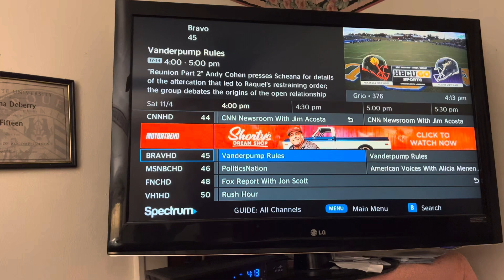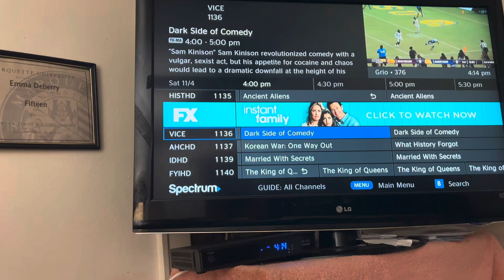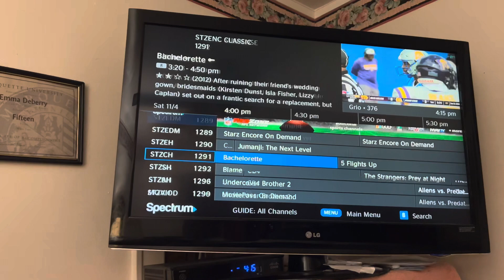Spectrum Channel Guide Surfing - Milwaukee, Wisconsin (November 04, 2023)